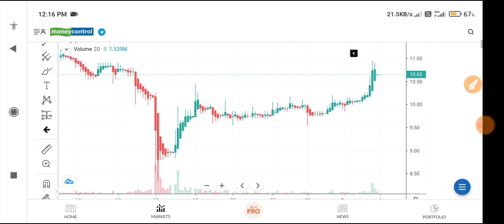BAJAJHIND☀️Bajaj Hindusthan Sugar Share Latest News☀️Bajaj Hindusthan Sugar Target☀️Penny Stocks